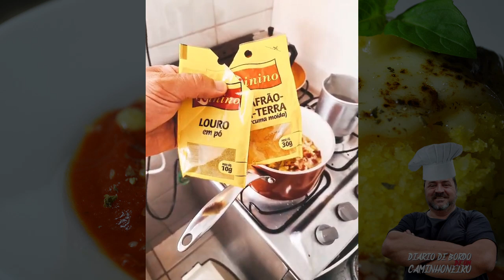3 RECEITAS DELICIOSAS PARA FAZER NO ALMOÇO | CHEF JAIR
Que aprender a fazer uma costelinha de porco, torressmo e um delicioso arroz com carne seca? assista o video até o final.